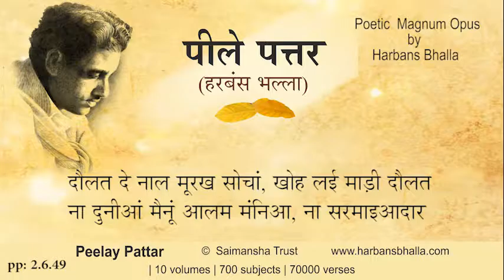2 6 49